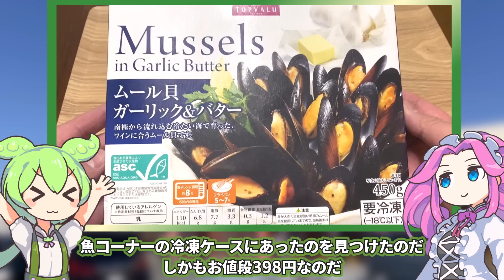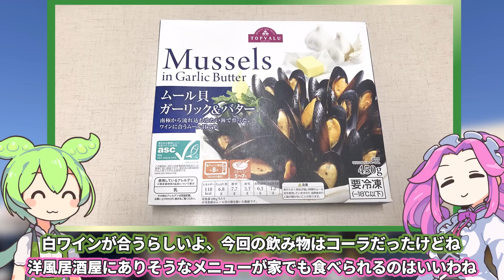トップバリュの赤いヤツ「ムール貝ガーリック&バター」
お魚コーナーの冷凍ケースで見つけました。

【参考】
ムール貝ガーリック&バター

（立ち絵）坂本アヒル
im10788496/im10791276